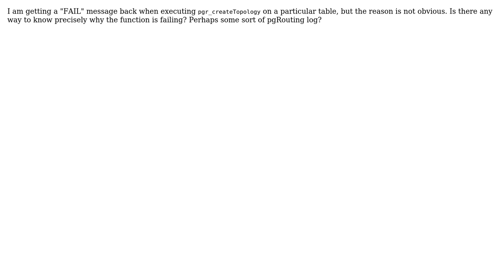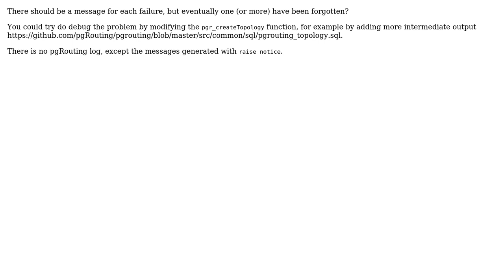GIS: How to know why a pgRouting function returns "FAIL"?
With thanks & praise to God, and with thanks to the many people who have made this project possible! | Content (except music & images) licensed under CC BY-SA | Music | Images & others | With thanks to user Luis de Sousa user dkastl and the Stack Exchange Network Trademarks are property of their respective owners. You are responsible for your own actions.